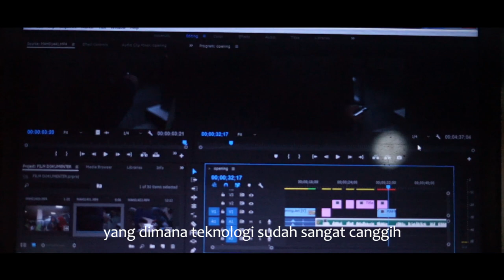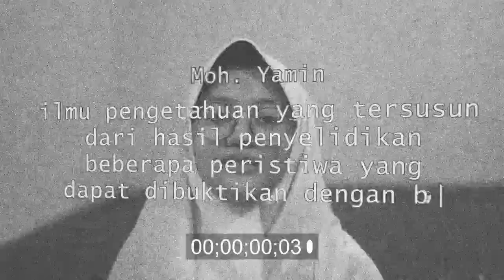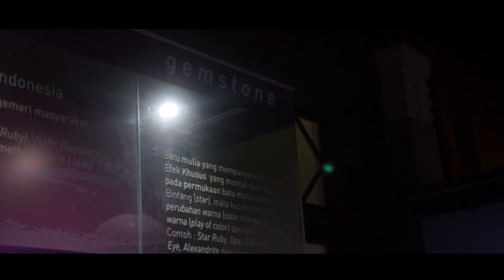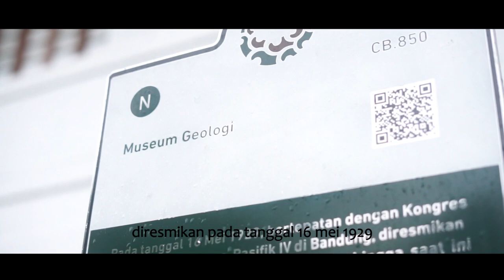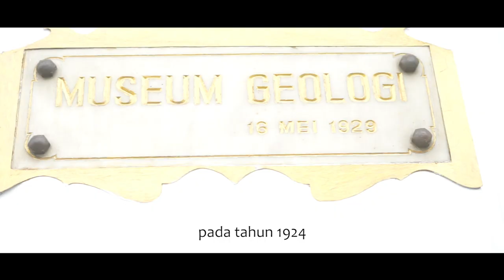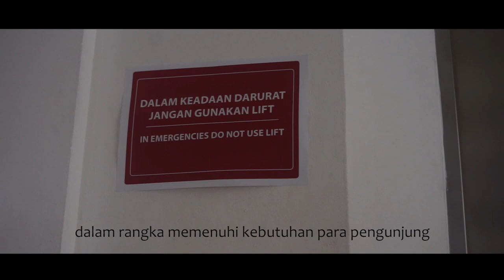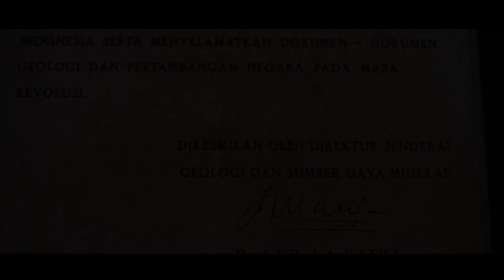MEREKAM SEJARAH MUSEUM GEOLOGI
Bismillahirrahmanirrahiim

Film dokumenter karya putra-putri MA Zakaria ini dimaksudkan agar para pemuda bisa lebih menghargai sejarah.
"Orang bijak belajar dari sejarah"
Semoga bermanfaat!

Animation, video editing, concept, camera oprator, interview by Mabdi RR
Concept, interview, camera oprator by Roja Kasyfi
Sound, interview, data by Hasna SN, Fauziyah RI, H Zohrinal